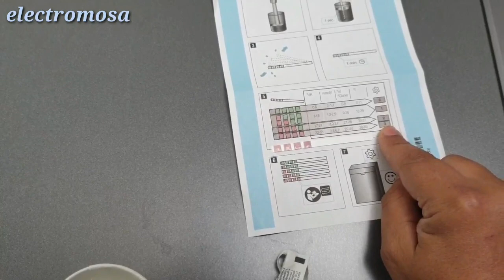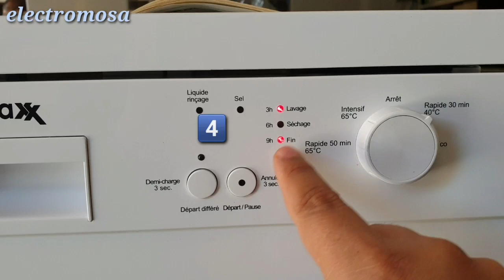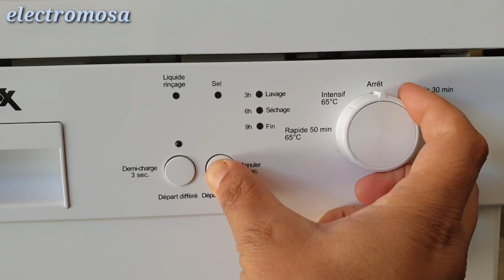# ضبط درجة عسر الماء في الغسالة الصحون هوم ماكس homemaxx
طريقة تشغيل غسالة صحون هوم ماكس homemaxx